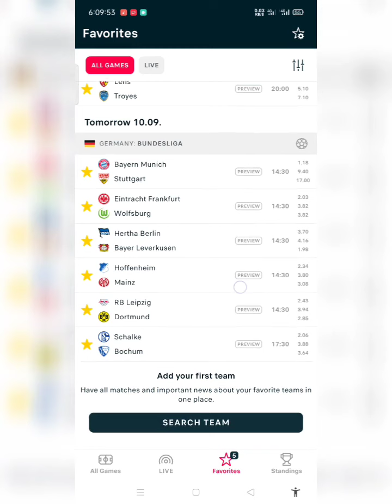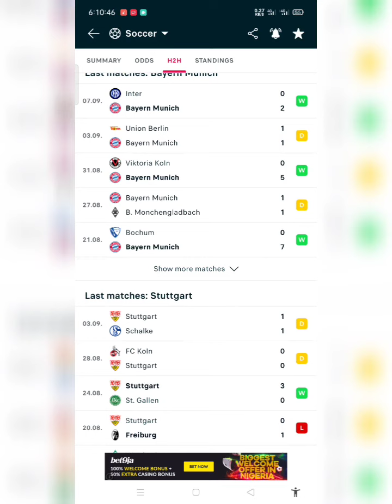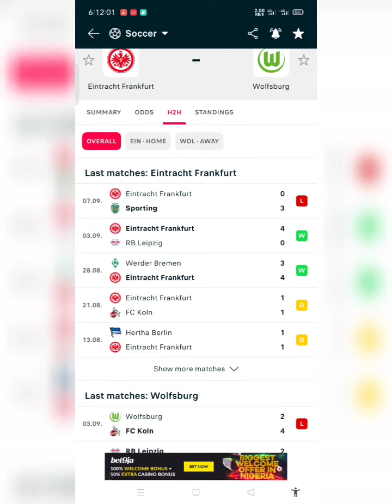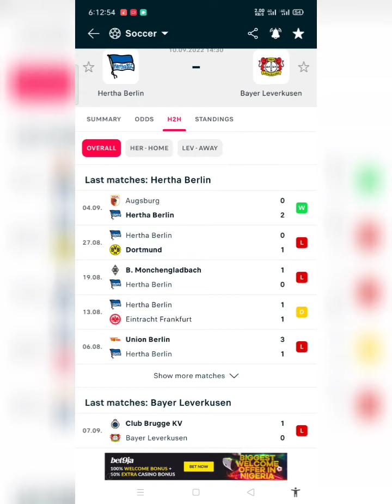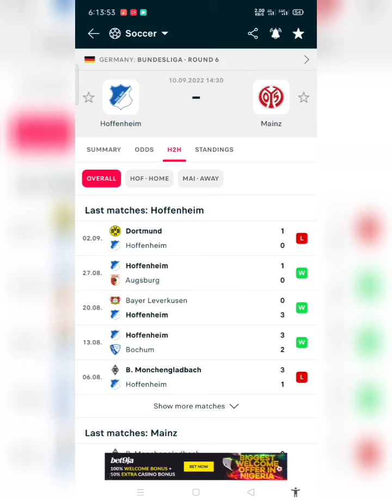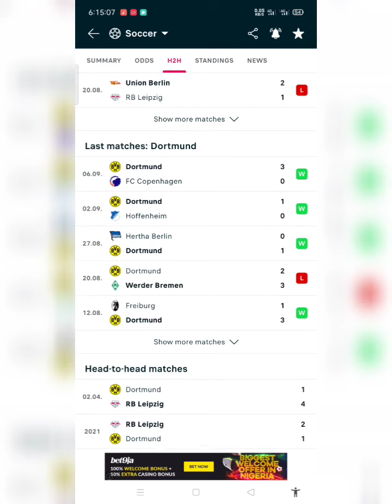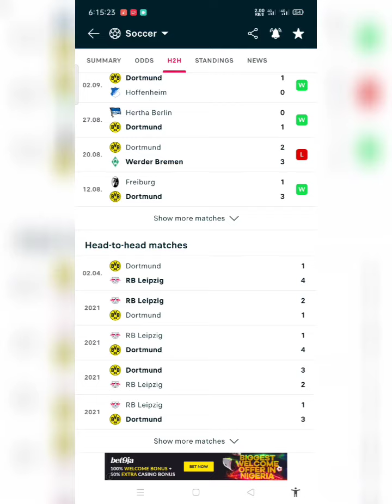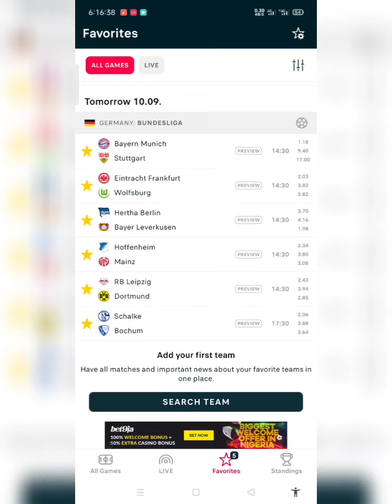High stake Football Prediction | Soccer Prediction;